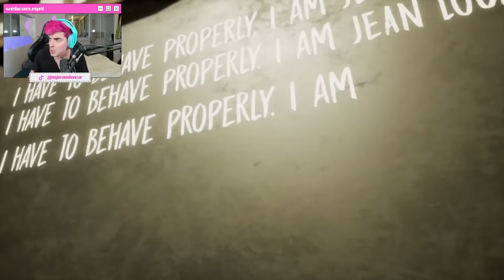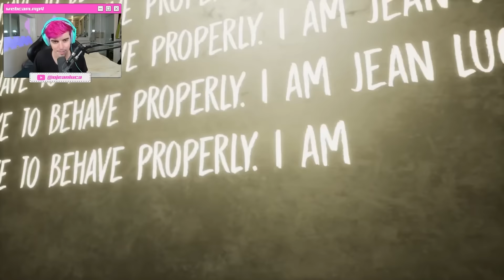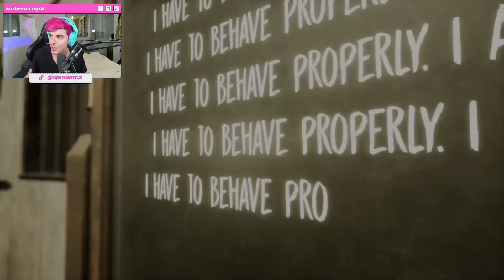JEAN joga TERROR com FREIRA do DEMO | EVIL NUN: THE BROKEN MASK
Oie, eu sou o Jean Luca! Bem vindos ao meu canal de cortes! Aqui você assiste a minha live e stream de 2021, 2022 com jogos de terror e gameplay super fun! Hoje vou jogar o jogo de terror Evil Num Broken Mask com uma freira do mal. Ja joguei Rainbow Friends, The Mimic no Roblox que assim como o terror Yandere Simulator, Saiko no Sotuka, The Fridge is red, The Quarry e Five Nights at Freddys, me deixou cheio de medo e deu varios sustos! Inclusive parece jogo da Puppet Combo e um terror japonês que já joguei!

Assim como Jazzghost, MaxMrm, Teddy, Funbabe, Cherryrar e Alanzoka, berro não vai faltar!